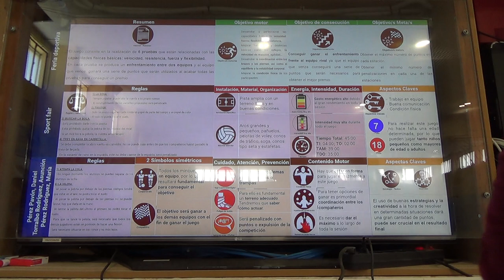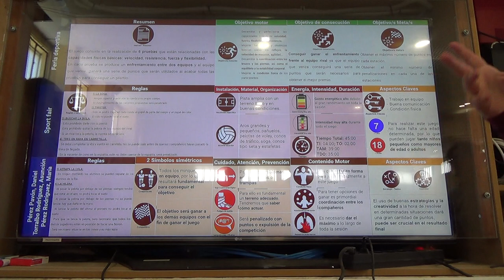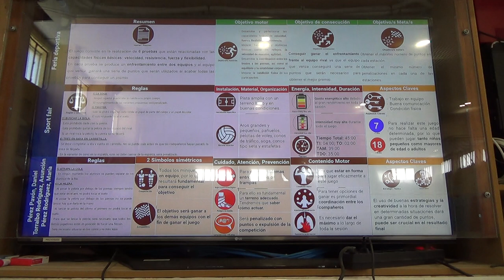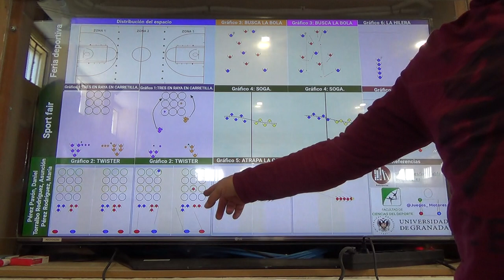La feria deportiva 1/2 4R 00319